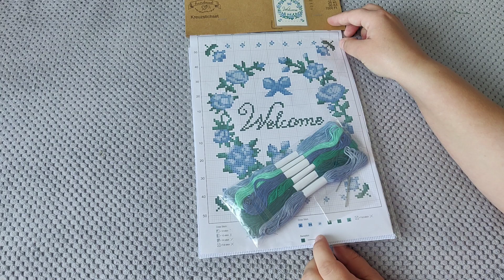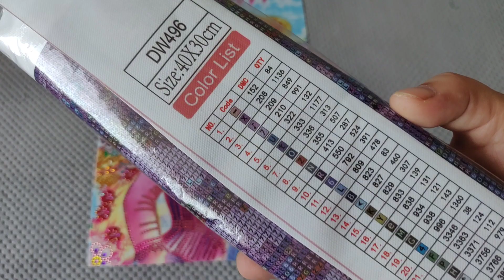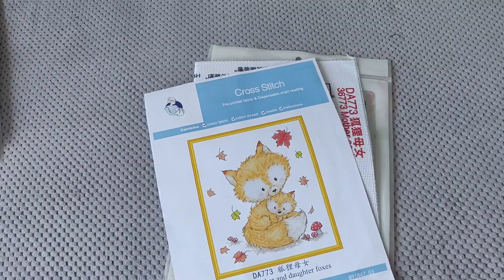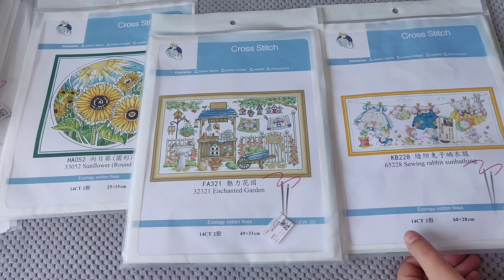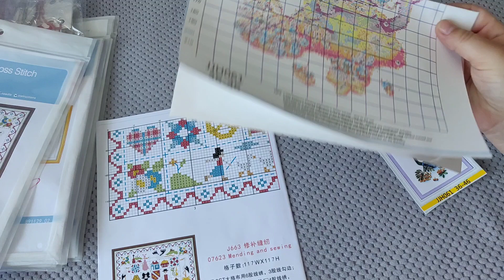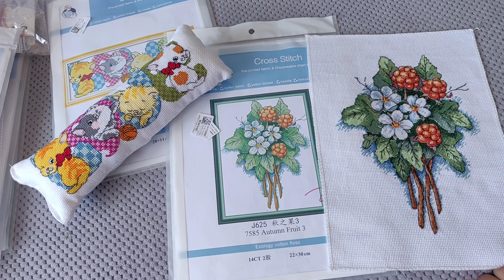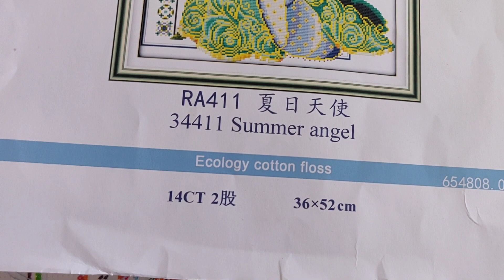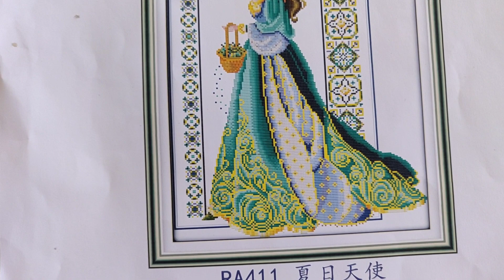Zakupy hafciarskie i nie tylko